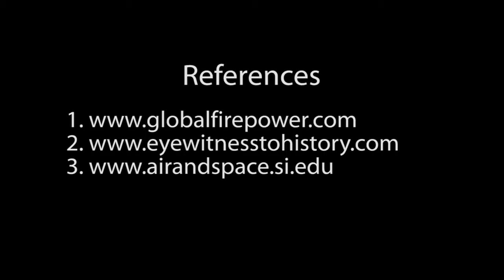Wright Brother's Day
After countless experiments and failed attempts around the world to make powered aircraft fly, the Wright Brothers achieved this feat on December 17th, 1903.  That windy morning on the beach at Kitty Hawk, North Carolina, Orville Wright took off on the first successful powered flight using their invention, the Wright Flyer. (U.S. Marine Corps video by Lance Cpl. Lukas Kalinauskas.)